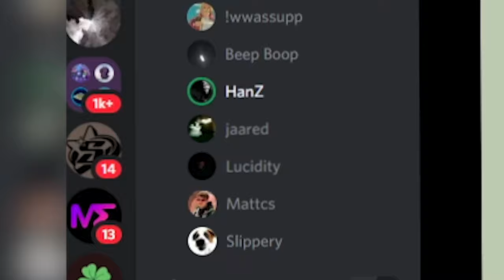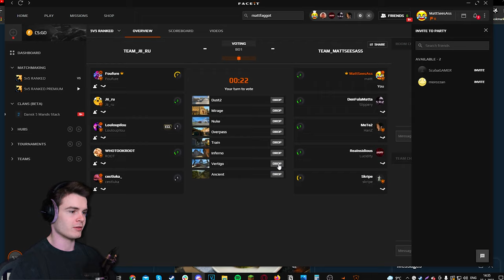Enemy caught using Sawcon in faceit😳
title is the top comment of this video

The first 100 users will get 0.1$ with the code
nr0wYWiXcCxIS2

The first 300 will get from 5 to 500% deposit bonus with code:
srgUnRetk1DYys